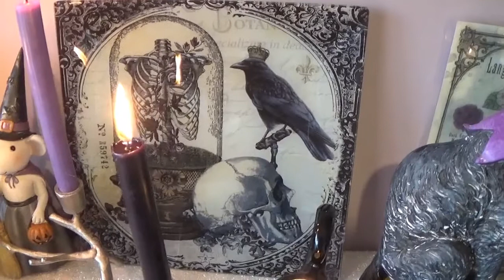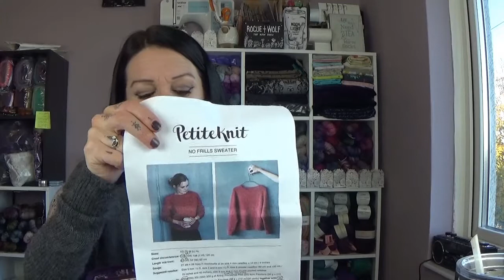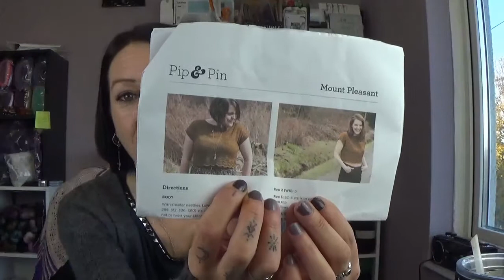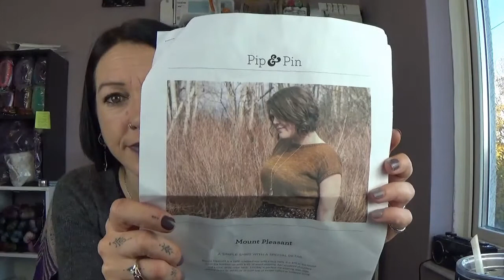Curio Stitches Episode 25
Hi everyone, I recognise that it's been a tough year all round, my yarn business has struggled massively due to Covid-19.
If you're in a position that means you've been unable to buy my yarn or other products, I hope you've enjoyed the videos.
If anyone feels able to help with a donation towards running my business and the you tube channel costs, I would be very grateful if you would consider signing up to my patreon and supporting me that way.

Thank you, Elly xx Curio Stitches Episode 25 Friday 8th November 2019
You can find me here:

Spinning:
Loop Bulleye Bump, Light as a Feather, finished plying, washed, dried and measures
Mystery Fibre: Spun, and Plyed
New On the Wheel: Black, grey and sparkly blend.

For my Patterns I am using:
*Purple Silk Yarn 320m/350yds per skein, discontinued Araucania. 1280m/1400yds
*Green Adriafil Monetta
Knitting:
*Metal Heart by Caitlin Ffrench using Curio Stitches in Poison and Venomous Kiss
*Abi’s Socks, Vanilla pattern, Nonatus House, Yarn by Curio Stitches
*No Frills Sweater by Petite Knits using Curio Stitches, Witches Cat and Bergere de France, Angel in Pave
*KAL Mount Pleasant by Pip and Pin, using Curio Stitches in Dark Adrenaline
Crochet:
Niamhs Blue Granny Square Blanket using Caron Simply Soft
Next week!
Sample Knit: Blooming Texture Shawl using Lithium & In This Moment by Curio Stitches, knitted by @chantie_dee on Instagram.